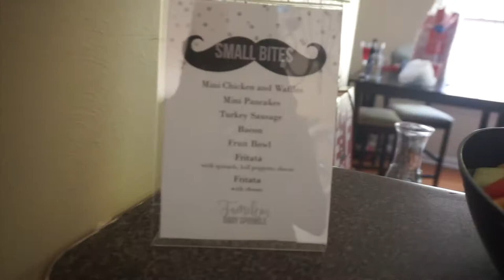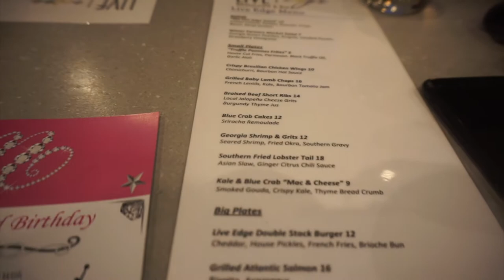Baby Shower & The start of Uneak Tershai's Bday weekend | Lexlo Vlogs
This vlog is about my friend Tamiko's baby shower and the kick off to Uneak  Tershai's weekend birthday celebration. We went to Live Edge and Phase One here in Atlanta.

xo, Lexi